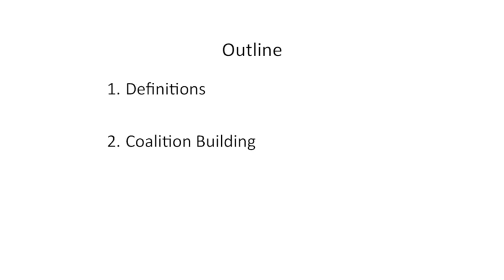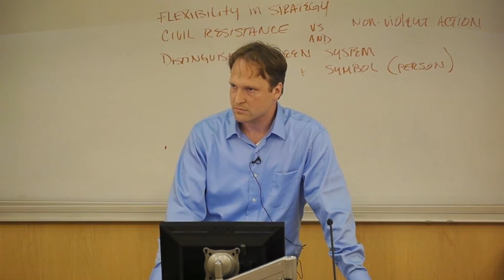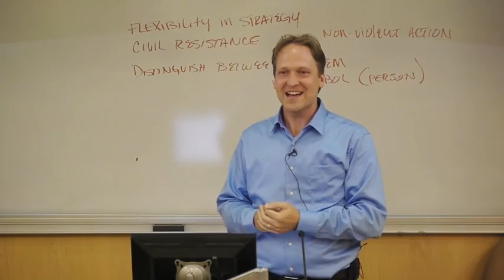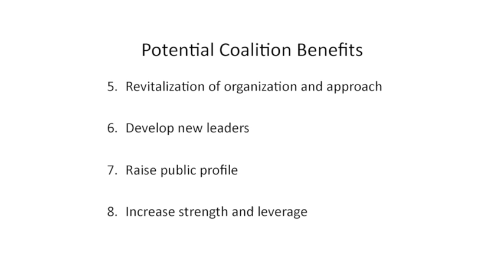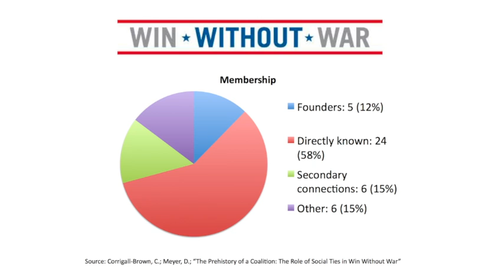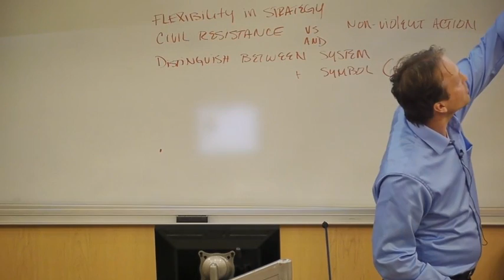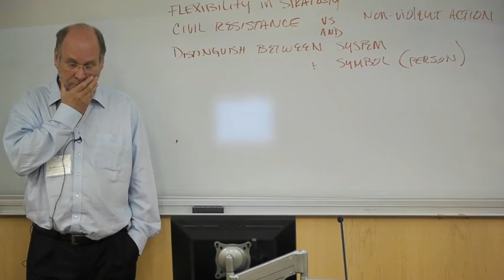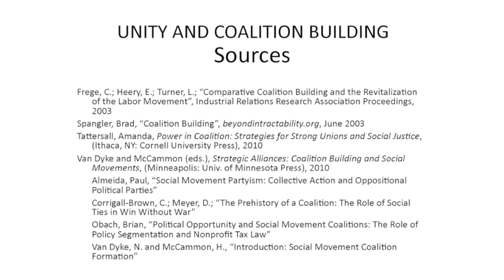Sustaining The Movement: Unity and Coalition Building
Hardy Merriman
Senior Advisor
International Center on Nonviolent Conflict

Dr. Howard Barrell
Senior Lecturer
School of Journalism, Cardiff University